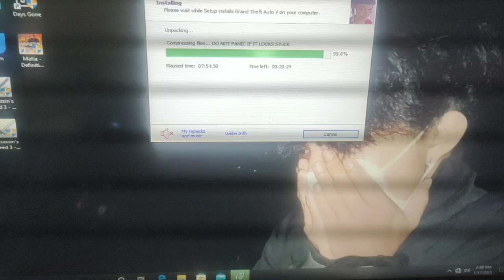GTA V FITGIRL REPACK INSTALLING STUCK AT 95.6%🥲